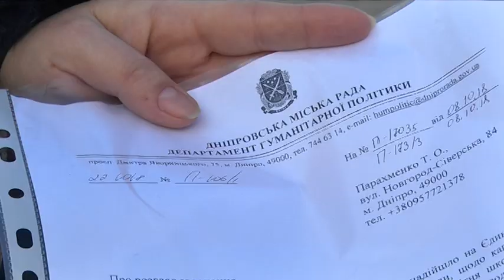Грибок з'їдає нашу школу: батьки учнів 64 школи не пускають дітей на уроки фізкультури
Не хочуть пускати дітей у школу. 7 лютого близько 9-ї ранку зо два десятки батьків зібралися біля 64-ї школи. Тут навчається близько 400 дітей. Батьки жаліються, усе в школі їх влаштовує - і педагоги, і адміністрація, і, найголовніше, розташування. Однак пускати дітей у школу бояться. Особливо на уроки фізичного виховання. Чому - дізнавалися наші журналісти.